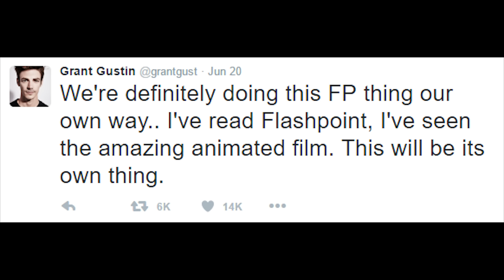The Flash Season 3 Villain Breakdown and Easter Eggs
The Flash Season 3 Villain Breakdown. Flashpoint Comic Book Changes, Doctor Alchemy, Flash Rebirth Godspeed and Comic Con 2016 Trailer